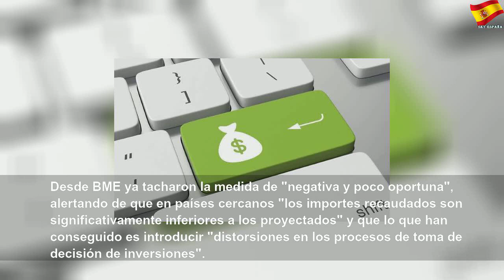Los cinco puntos clave sobre la 'tasa Tobin' y su repercusión en la bolsa española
Los cinco puntos clave sobre la 'tasa Tobin' y su repercusión en la bolsa española | Sky España Autos
El Gobierno ha iniciado este martes, en el Consejo de Ministros, el camino parlamentario para que el impuesto a las transacciones financieras (ITF), conocido como tasa Tobin, se ponga en marcha junto al nuevo gravamen digital, la tasa Google. Su finalidad no es otra que destinar la recaudación, prevista por un total de 2.000 millones de euros de los que 850 millones corresponden a la tasa Tobin, a equilibrar las cuentas de la Seguridad Social...